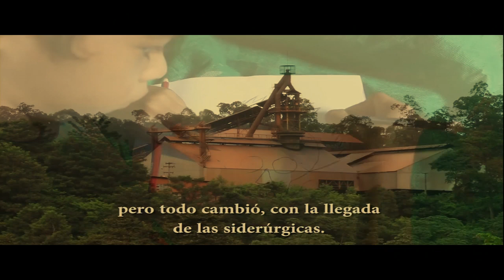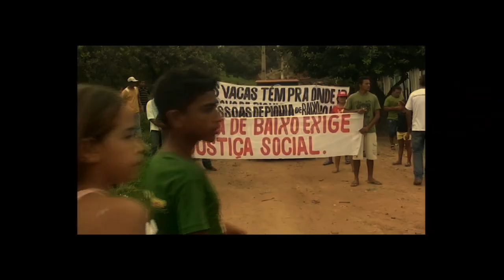Brasil: Violencia contra pueblos indígenas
Denuncias sobre violencia contra pueblos indígenas en Brasil

→ Relatoría sobre los Derechos de los Pueblos Indígenas / Rapporteurship on the Rights of Indigenous Peoples

→ Participantes / Participants:
× Conselho Indigenista Missionário (CIMI) / FIAN Internacional / FIAN Brasil / Justiça Global / Associação Comunitária dos Moradores do Pequiá (ACMP) / Federación Internacional de Derechos Humanos (FIDH) / International Alliance of Inhabitants (IAI) / Justiça nos Trilhos (JnT) / VIVAT International
× Estado de Brasil

Reports of Violence against Indigenous Peoples in Brazil